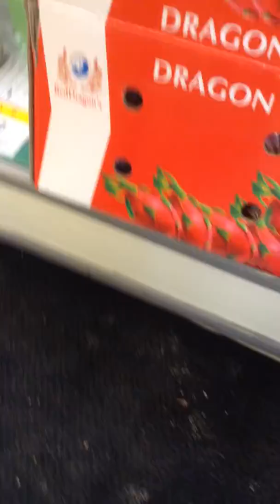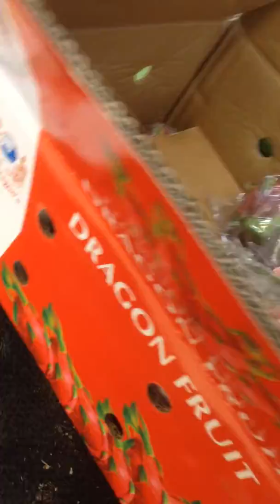At the grocery store buying some dragon fruit